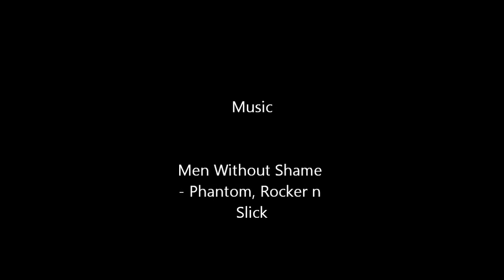Riding "Dirty Girl" 001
A short ride to fiddle with the camera on my Iron 883 "Dirty Girl" (what my wife calls it because her bike seems to get dirty just sitting next to it)